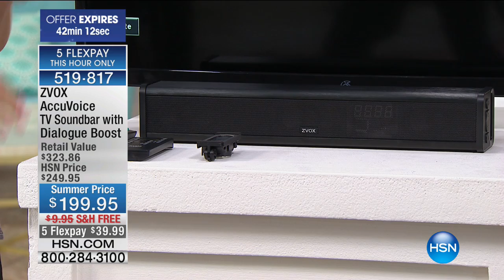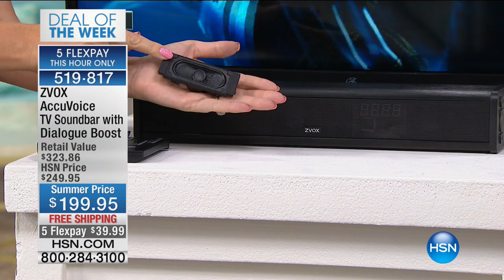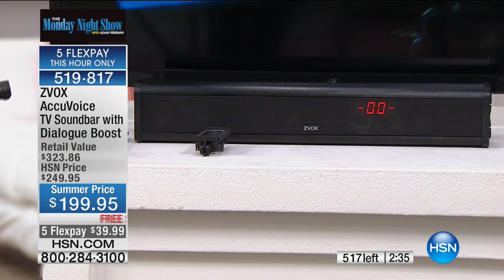ZVOX AccuVoice TV Soundbar with Dialogue Boost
Tired of constantly missing dialogue because of your TVs tiny speakers? Try the AccuVoice soundbar instead. It uses hearingaid technology to...